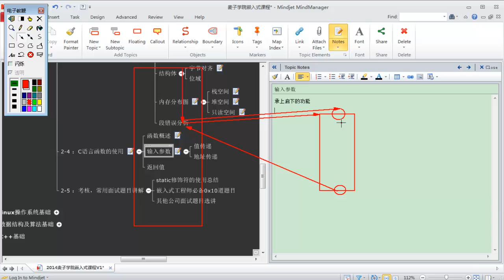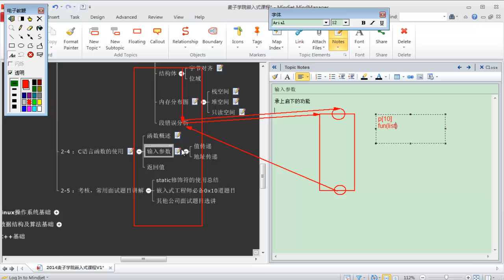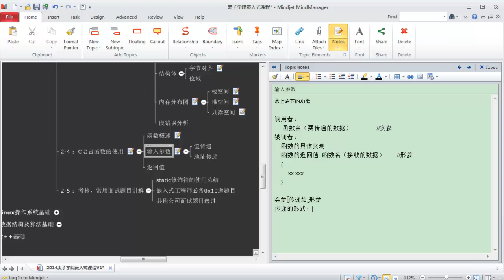C语言函数使用-3.函数形参与实参概念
C语言在本质上是函数的语言，我们使用的每个功能都是函数，因此在嵌入式应用开发中，我们对C语言的应用其实是对其函数的应用。如何运用函数，将是我们设计大型嵌入式程序的基础。